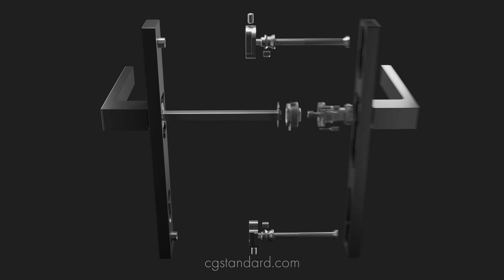❗️🔥PRODUCT 3D EXPLAINER VIDEO. DOOR HANDLE.🔥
It is an explanatory video about the design and installation of a door handle. Our 3D team created this video for our regular customer WHS Fenestration (whs.us.com).  WHS Fenestration is a window hardware supplier in the USA. The primary purpose was to show the main components of this door handle and show a simple process of installing this door handle on any profile.

ABOUT CGSTANDARD
CGStandard is a 3D rendering studio that creates 3D explaining video animations for manufacturers, startups, design companies, etc.

One of our main focus areas is the creation of 3D window renderings for window and door manufacturers. Our customers are mainly window manufacturers from the USA and Canada. They order 3D window rendering services for use on websites, presentations, and marketing purposes. Window and door manufacturers get high-quality 3D images of their products, explaining 3D video animations, 360 window views.

➡ A brief description of the 3D video you would like to receive.
➡ Do you have a script for a 3D explainer animation?
➡ Do you have 3D models? Having 3D models can greatly reduce the price of a 3D explainer video.
➡ How many seconds of animation do you need?
➡ Attach a reference video so we can understand what quality 3D video you need.

SOFTWARE
🔸 Autodesk 3DS Max
🔸 Corona Renderer
🔸 Adobe After Effects
🔸 Adobe Photoshop